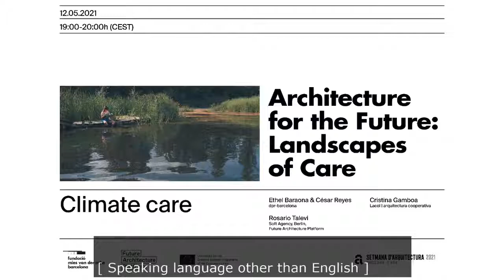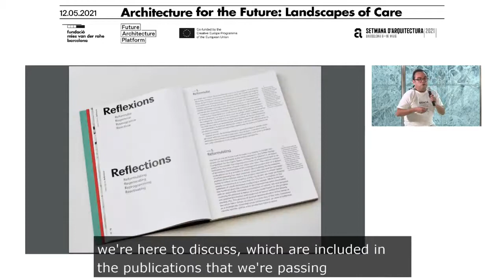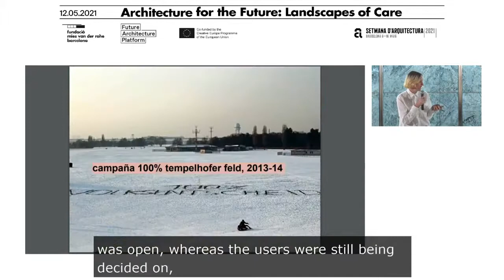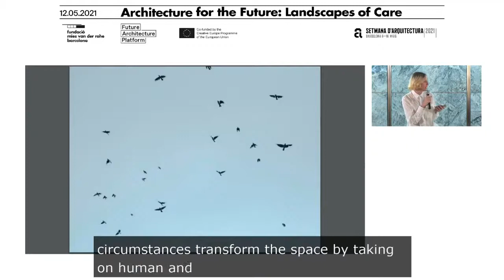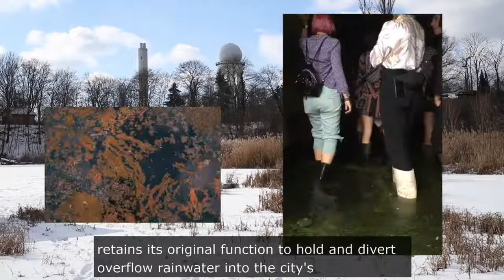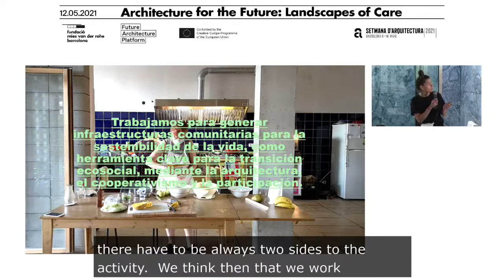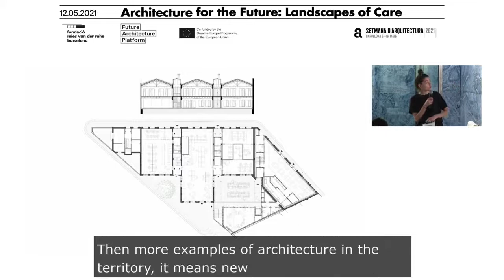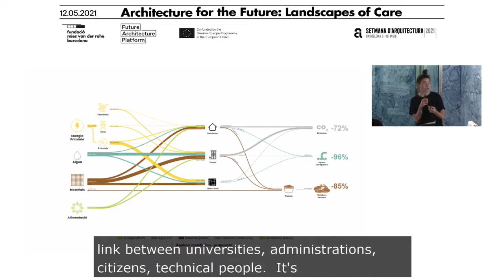Landscapes of Care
'Architecture for the Future: Landscapes of Care' was a two days event organized by the Mies van der Rohe Foundation for the Barcelona Architecture Week on May 2021

For the closing session entitled “Climate care” we were invited to moderate a conversation between Rosario Talevi, from Soft Agency, Berlin presenting their project “Climate Care”, and Cristina Gamboa, from Lacol | arquitectura cooperativa.

Collaborators: Future Architecture Platform (co-funded by the Creative Europe Programme of the European Union); dpr barcelona.